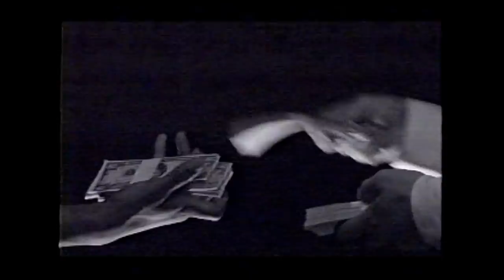Black Kids In America.mpg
1990...yes things haven't really changed much...but we keep hoping !!!